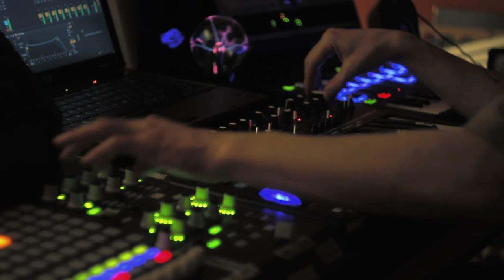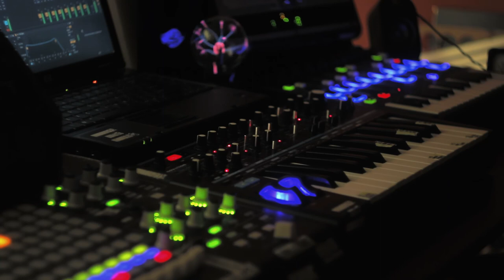Bass Station II: creating postapocalyptic wasteland soundscape made with Bass Station II...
... and a bunch of FX.